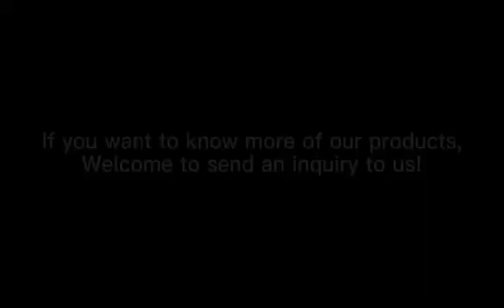Bamboo airless bottles